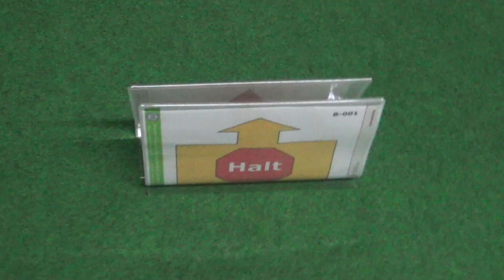In der Hundeschule | Cane Corso Welpe | Vlog 84 | Deutsch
In der Hundeschule

Wir erziehen und trainieren Sam nach der Methode von Fenrir Dog Training. Sie sind auf Cane Corsos und andere Mastiff-Arten spezialisiert. Ihre Philosophie zur Hunde-Erziehung entspricht zu 100% unserer.

Sam findest du auch auf Instagram: @cane_corso_sam